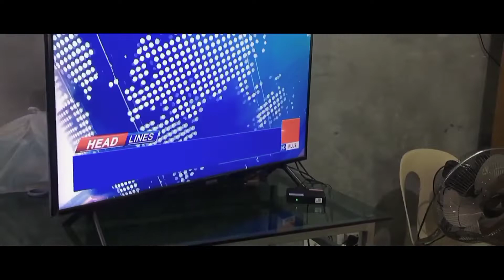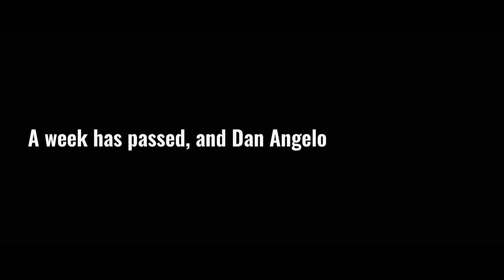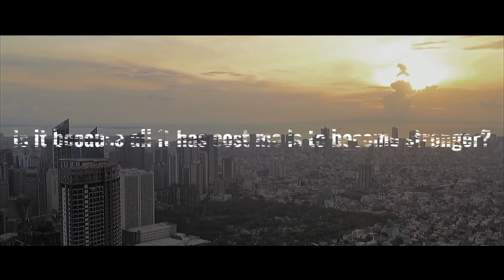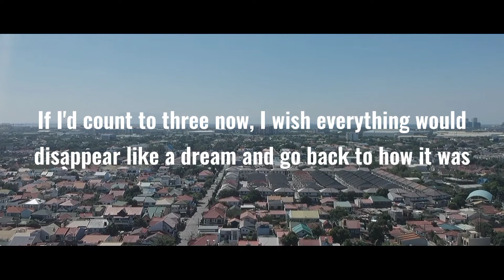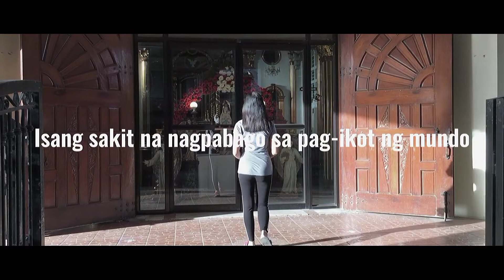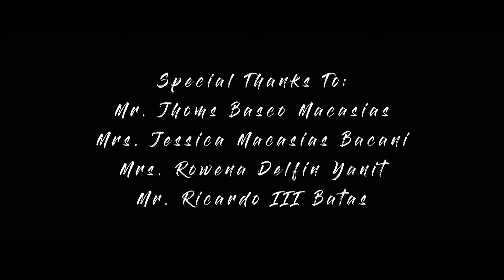Dream of a Hope